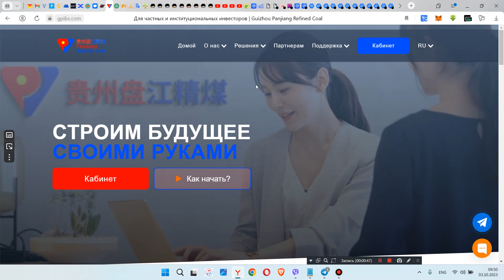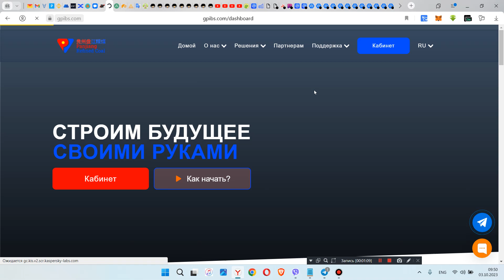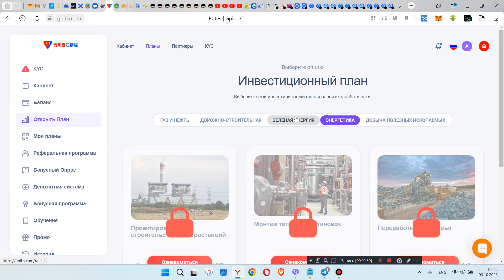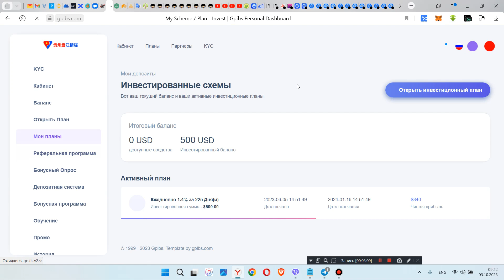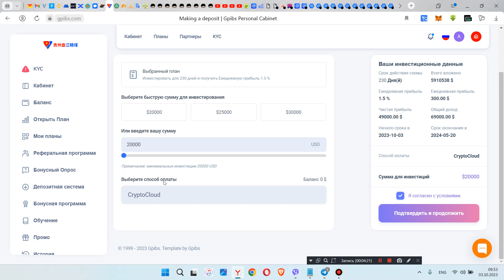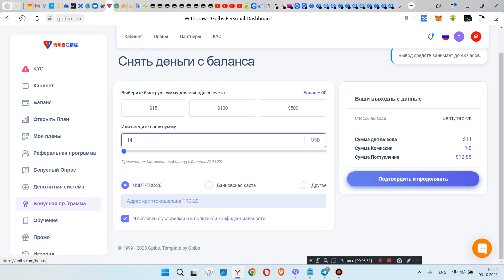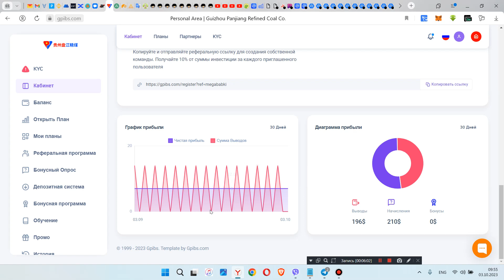Заработал в интернете 840$ на проекте gpibs платит ли он сейчас и можно ли заработать ?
проект СКАМ

BTC  - 1HyAhWPAtfUtSySqGZGoAdH2TPrztJgQAu
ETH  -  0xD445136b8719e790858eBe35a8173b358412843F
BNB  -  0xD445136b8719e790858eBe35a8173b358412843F